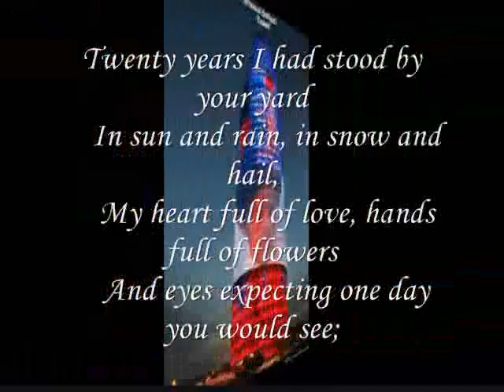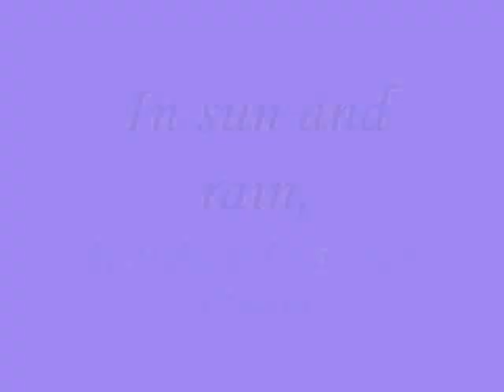In sun and rain, Miftachul Wachyudi (Yudee)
do.
do so
Money is an excellent servant, but the host
very bad.